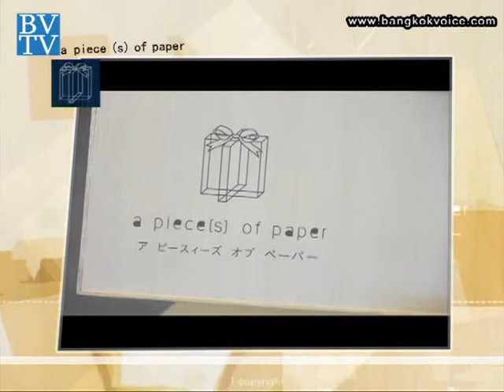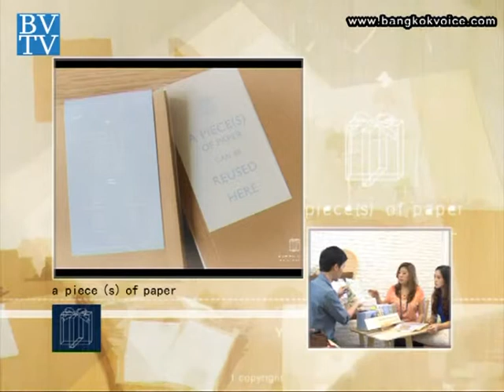คุยกันวันเสาร์ / a piece(s) of paper ไอเดียกระดาษห่อของขวัญ Reuse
... ช่วง "Saturday Talk" คุณก๊อตและคุณแหวน ร่วมพูดคุยกับคุณแก๊บ ธนเวทย์ สิริวัฒน์ธนกุล นักแสดงหนุ่มที่หันมาจับธุรกิจกระดาษห่อของขวัญที่ไม่เหมือนใครที่ชื่อว่า "a piece(s) of paper" กับไอเดียกระดาษห่อของขวัญ Reuse ที่นำกลับมาใช้งานได้อย่างคุ้มค่าและเกิดประโยชน์สูงสุด